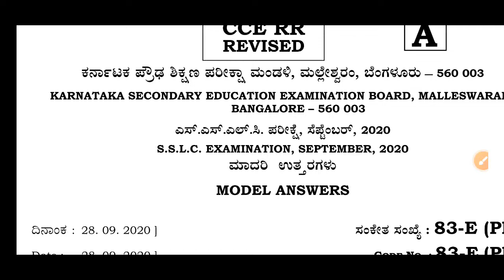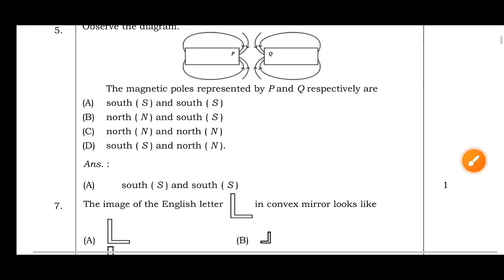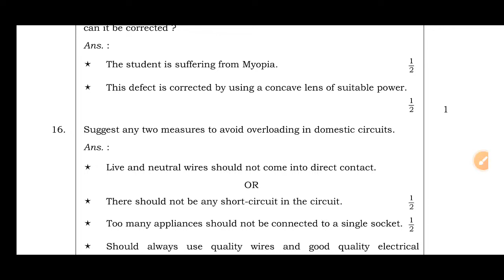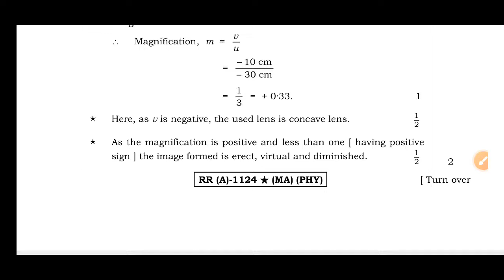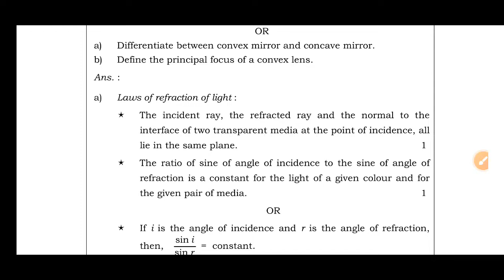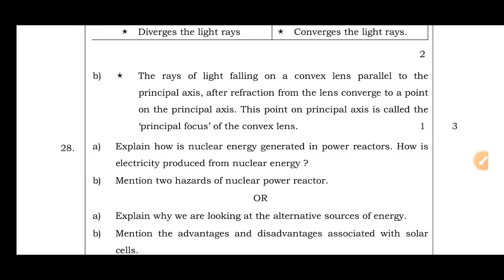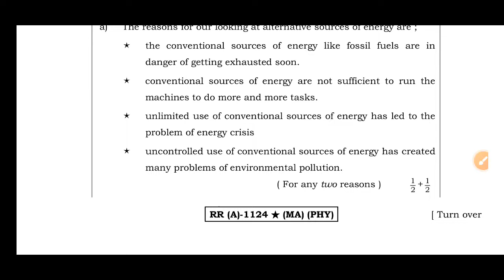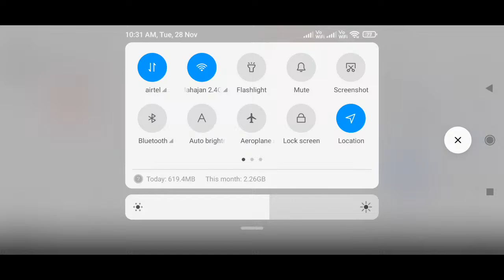SSLC SCIENCE SUPPLYMENTORY QUESTION PAPER MODEL ANSWERS ENGLISH MEDIUM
SSLC ಮತ್ತು TET ತಯಾರಿ ನಡೆಸುತ್ತಿರುವಂತಹ ವಿದ್ಯಾರ್ಥಿಗಳಿಗೆ ಎಸ್ ಎಸ್ ಎಲ್ ಸಿ ವಿಜ್ಞಾನ ಪ್ರತಿ ಘಟಕಕ್ಕೆ ಸಂಬಂಧಿಸಿದ ಆನ್ಲೈನ್ ತರಗತಿಗಳು ಮತ್ತು ಪ್ರತಿ ಘಟಕಕ್ಕೆ ಸಂಬಂಧಿಸಿದ ಬಹು ಆಯ್ಕೆ ಮಾದರಿ ಪ್ರಶ್ನೆಗಳ ಚರ್ಚೆ

10ನೇ ತರಗತಿಯ ಮೊದಲನೇ ಮತ್ತು ಎರಡನೇ ಸೆಮಿಸ್ಟರ್ ನ ಎಲ್ಲಾ ಘಟಕಗಳ ವಿಡಿಯೋ ಸರಣಿ

Vrishabha Mahajan: SSLC 1st CHAPTER

Vrishabha Mahajan: SSLC 2&3 ಆಮ್ಲ ಪ್ರತ್ಯಾಮ್ಲ ಲವಣಗಳು ಮತ್ತು

Vrishabha Mahajan: 10ನೇ ತರಗತಿಯ ಘಟಕವಾರು ಬಹು ಆಯ್ಕೆ ಮಾದರಿ ಪ್ರಶ್ನೆಗಳು [HELPFUL FOR NTSE NMMS AND COMPITITIVE EXAMS

Vrishabha Mahajan: [HELPFUL FOR NTSE NMMS AND COMPITITIVE EXAMS]

ವಿಜ್ಞಾನ  ಪ್ರಶ್ನೆ ಪತ್ರಿಕೆ ಮತ್ತು ಉತ್ತರಗಳು
Sslc science question paper 2023 kannada medium
Descriptive Key answers
Annual question paper
exam winner sslc
sslc free online class
sslc online class
exam winner sslc classes
sslc exam winner